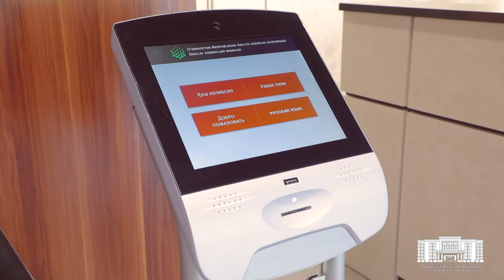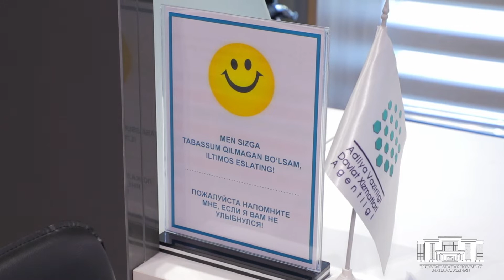В Чиланзарском районе сдано в эксплуатацию новое здание Центра государственных услуг